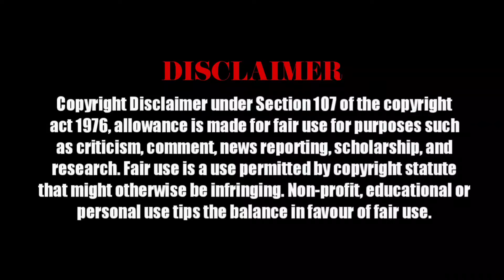THE GREATEST OF ALL TIME - New Look of ThalapathyVijay | Venkat Prabhu | Yuvan Shankar Raja | AGS